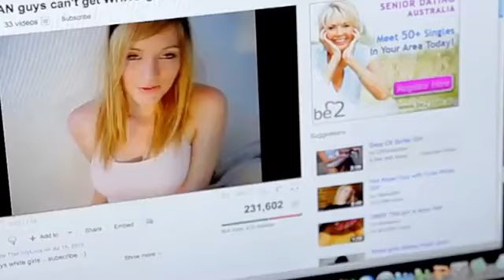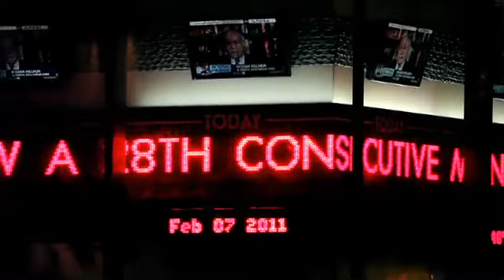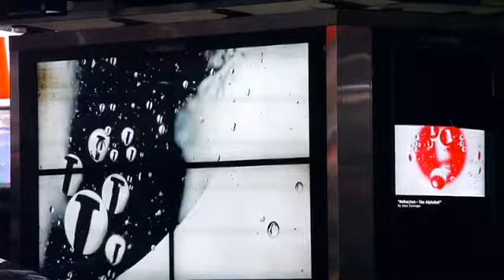2020 Vision | Series One | Episode 5: Future Programming Trends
2020 Vision | Series One | Episode 5: Future Programming Trends